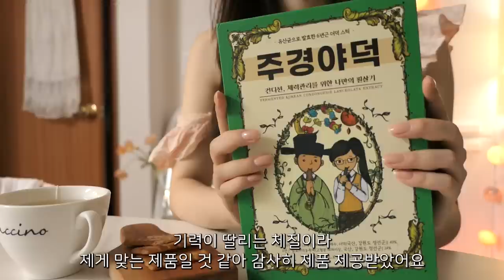ENG [자취일기]🐔닭발 파스타 해먹고, 카페 출근하는 우당탕 자취 일상⏰️.avi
※ [숨인] 브랜드로부터 '주경야덕' 제품을 무상제공 받았습니다.

00:00 오프닝
00:42 닭발 파스타🐔 해먹는 휴일 점심
04:54 닭발🐔모공.. (냠냠)
07:06 카페 출근☕
12:23 마뤄둔 마늘🧄 다지기
14:02 마늘빵🧄 & 밀키트 감바스 만들기
19:29 마늘빵🧄 & 감바스 냠냠
21:04 미뤄둔 식물에 물 주기
22:02 티타임
22:47 [숨인] 더덕스틱 언박싱
24:50 new 체리 폰케이스🍒 개시하는 날

※ BGM
▶ 오늘의일기